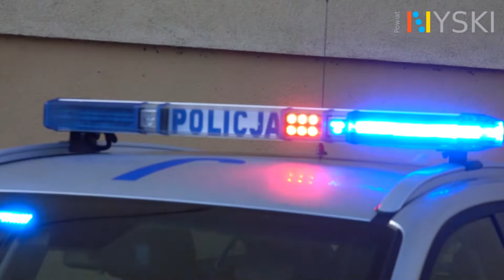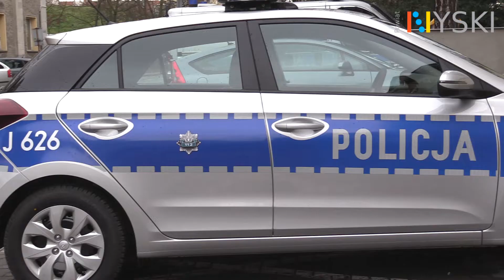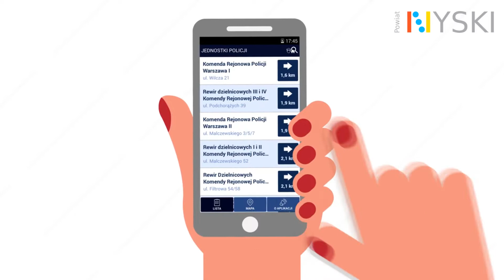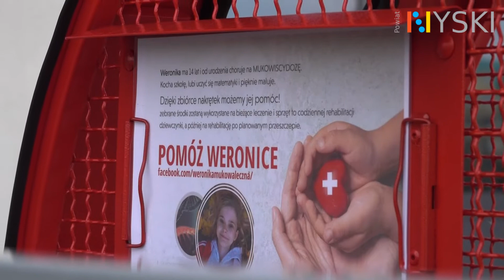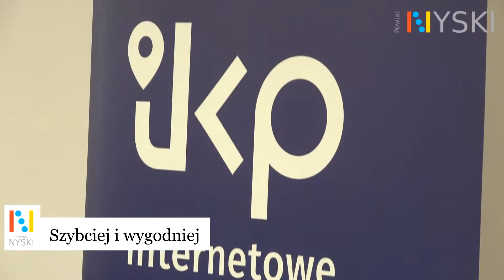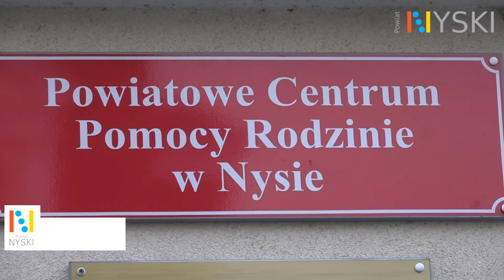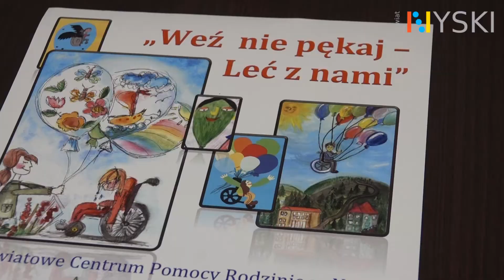FAKTOGRAF POWIATU NYSKIEGO odc. 17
Nowe radiowozy dla nyskiej Policji, program asystent osobisty osoby niepełnosprawnej, renowacja Fortu Prusy, spotkanie z seniorami dotyczące bezpieczeństwa, to główne tematy nowego odcinka Faktografu Powiatu Nyskiego.